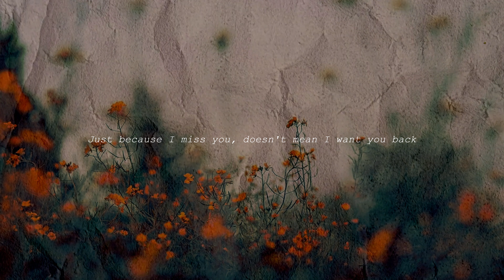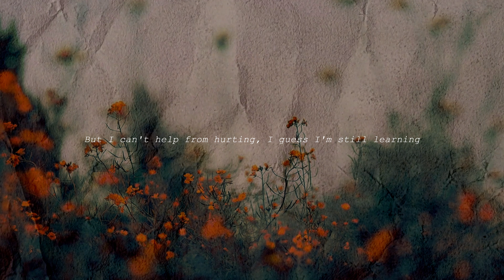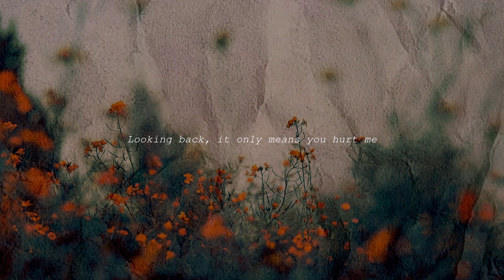Sadie Jean - Just Because (Lyrics)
📢 I Hope you enjoyed the video! And have a nice day!